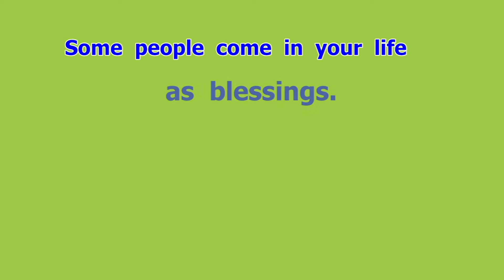blessing (n) lesson (n) พรอันประเสริฐ / บทเรียน [eng24]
Happy English by ครูสมศรี
blessing (n)
พรอันประเสริฐ
lesson (n)
บทเรียน
Some people come in your life as blessings.
Some come in your life as lessons.